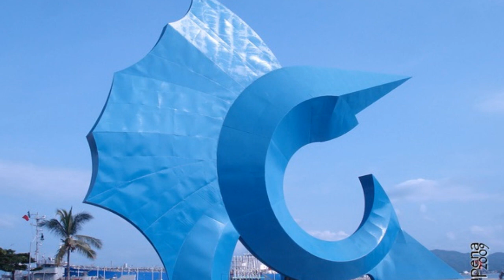Colima - Toro viejo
Colima es una de las 32 entidades federativas de México.

Su nombre proviene del término en náhuatl con que se denominaba al antiguo reino de Colliman : de colli , "cerro", "volcán" o "abuelo", y maitl , "mano", "dominio". Colima es, pues, "lugar donde domina el dios viejo o el dios de fuego".

Es el cuarto estado más pequeño y su Índice de Desarrollo Humano es alto. La ciudad capital del estado recibe el mismo nombre: Colima .

Con la virgen en el pecho.
Colima, el estado, limita al norte con el estado de Jalisco , al sur con el estado de Michoacán y al oeste con el Océano Pacífico .

Políticamente se divide en diez municipios: Armería, Colima, Comala, Coquimatlán, Cuauhtémoc, Ixtlahuacán, Manzanillo, Minatitlán, Tecomán y Villa de Álvarez.